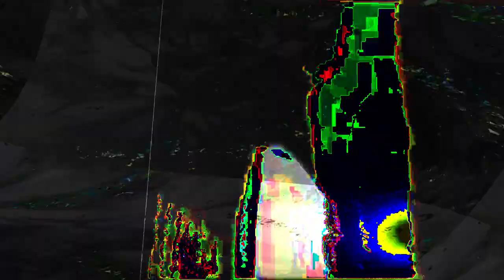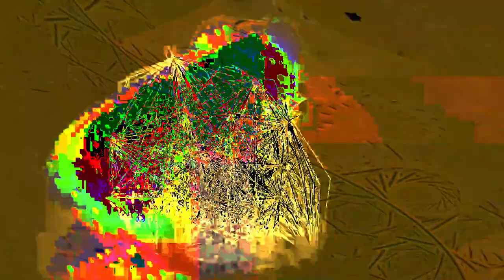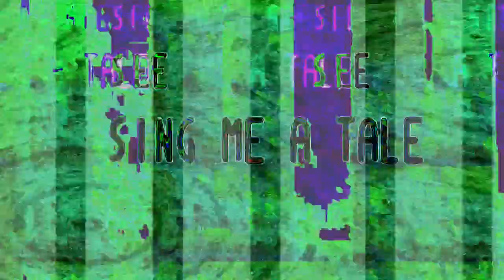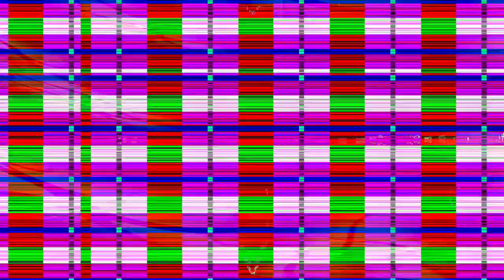[EPILEPSY WARNING] Movie 24 02 06 08h05m20s